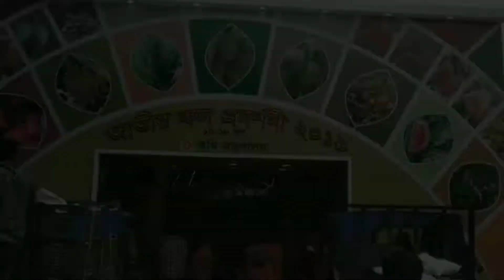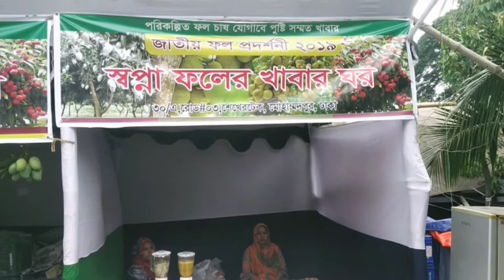কি ঘটলো আম মেলায়😱 ৩০০ ফিট /নরসিংদী/ Vlog-3/ Tanjid Ahmed /Tanver Hossain /Noman an😊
আমার এই ভিডিও টি কোনো বিনেদন এর জন্য না।
আমার কিছু জায়গা খুব ভালো লাগে তাই নরমালি ভাবে ভিডিও করেছিলাম।

কোনো ভুল হলে আমাকে কমেন্ট করে  ভুলটি দরে দিবেন🤗

যাতে নেক্সট এ ভালো ভাবে কিছু করতে পারি😊